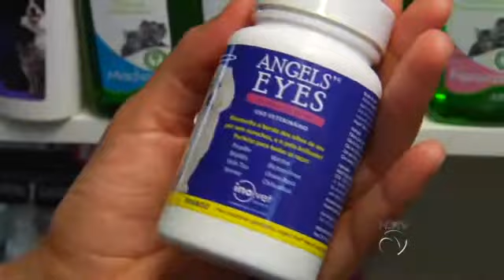Privilège - Bloco 1 - Cuidados com seu animal de estimação - PGM 194